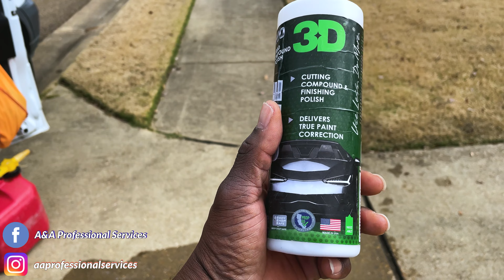From Car Washer to Detailer- Upsell Paint Correction